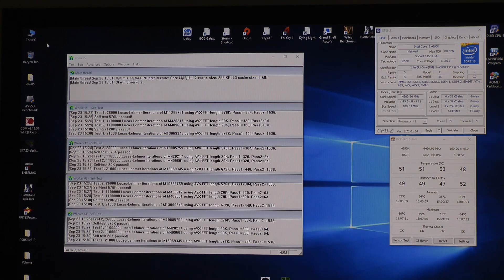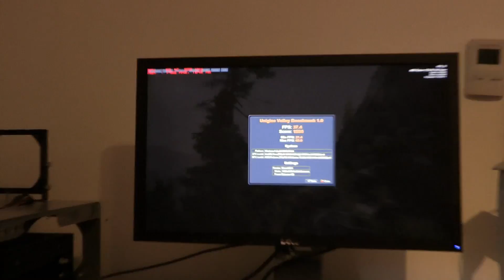Recenzja obudowy SilentiumPc Aquarius M60W